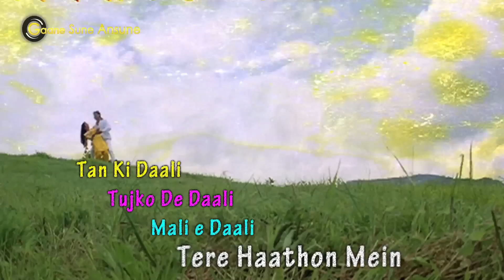Juma Juma Do Hi Mulaqaton Mein With Lyrics |Sadhana Sargam,Nitin Mukesh|Kala Bazaar Songs|Jackie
Presenting JUMA JUMA DO HI MULAQATON MEIN FULL VIDEO SONG WITH LYRICS from KALA BAZAAR movie starring Anil Kapoor, Jackie Shroff, Farha Naaz, Kimi Katkar in lead roles, released in 1989. The song is sung by Sadhana Sargam, Nitin Mukesh and music is given by Rajesh Roshan, music is available exclusively on Gaane Sune Ansune.

Song: JUMA JUMA DO HI MULAQATON MEIN FULL VIDEO SONG WITH LYRICS
Singer: SADHANA SARGAM, NITIN MUKESH
Music Director: RAJESH ROSHAN
Lyricist: INDEEVAR